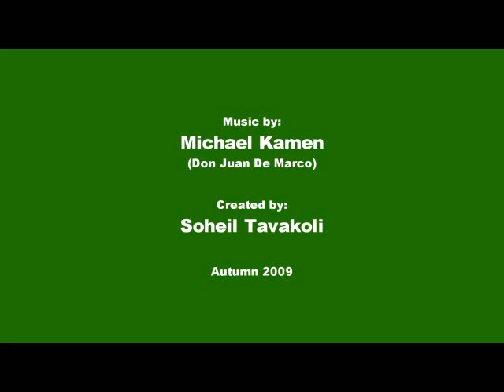Green Movement Digital Paintings - Part 02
Paintings & Video by Soheil Tavakoli - Music by Michael Kamen - New York, NY - Nov 26, 2009